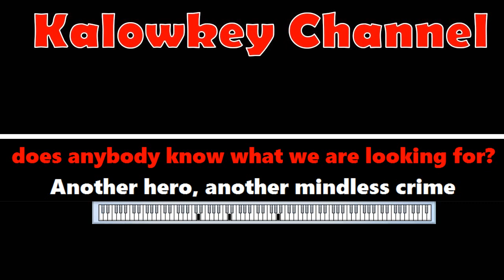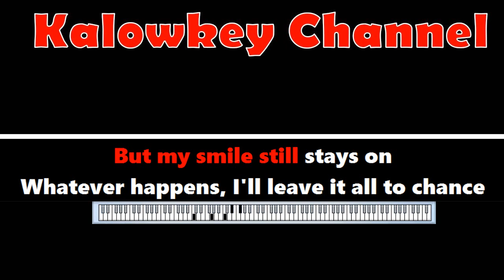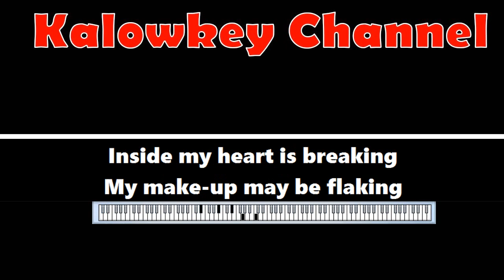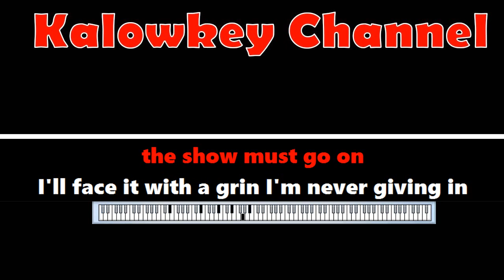Queen - The show must go on Karaoke Lower Key